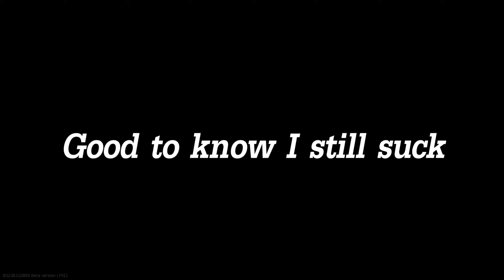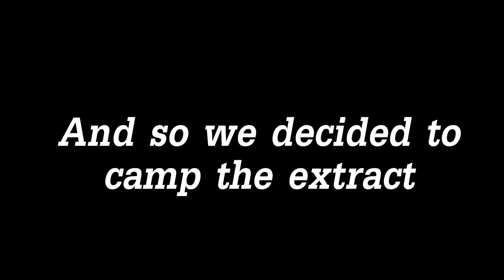The Tarkov Pre-Wipe Experience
A little meme compilation including some of the pre-wipe events that have occurred prior to the 12.11 Tarkov patch.

You can also check out my Discord server if you wish to chat: